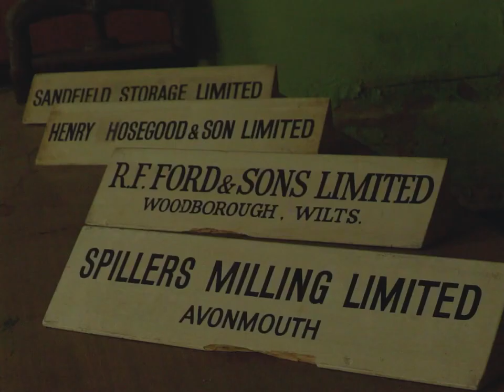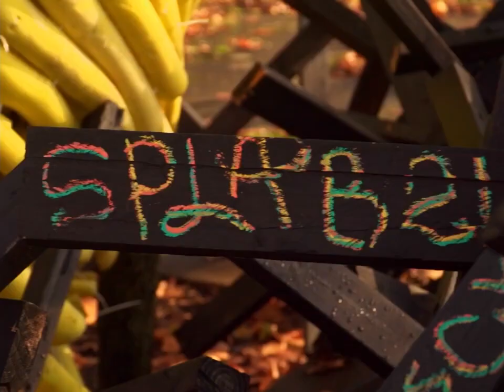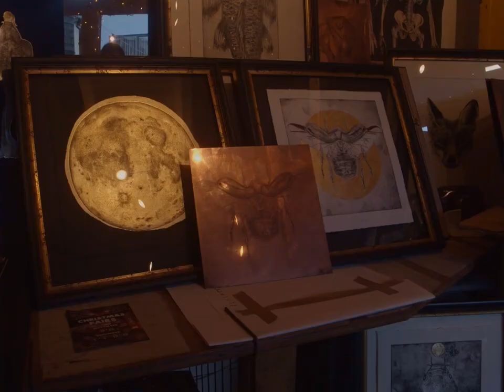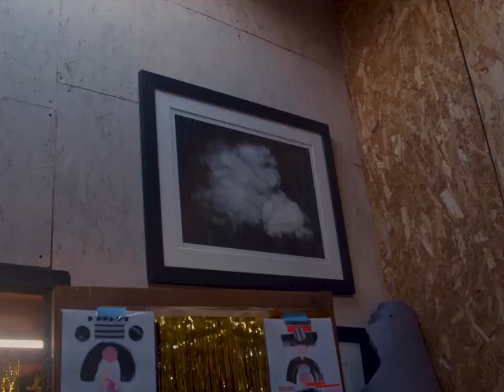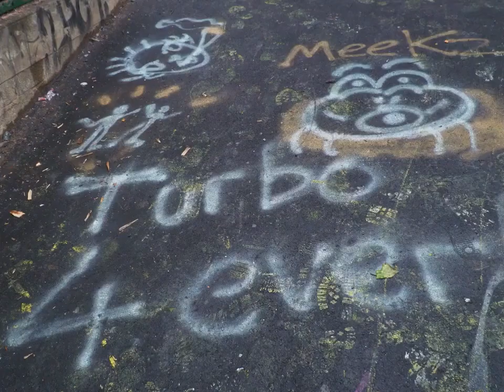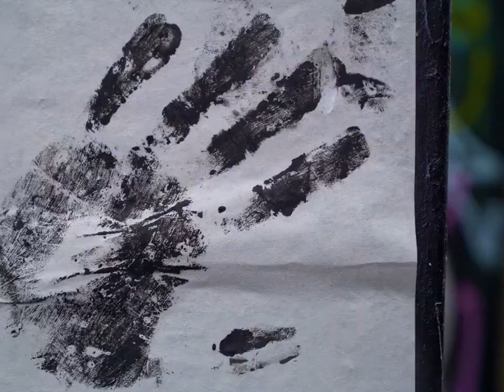Leaving A Mark (2023)